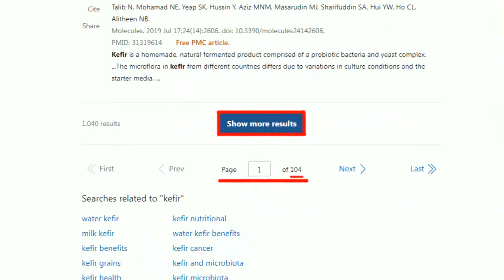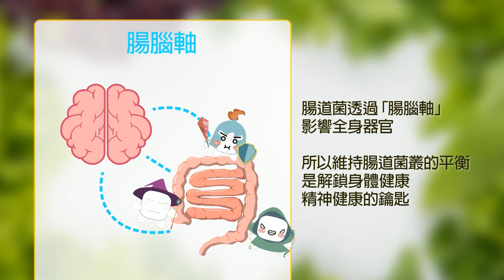超強體力! 北京下一站哈爾濱 71歲普丁"鐵人行程"｜講一長串俄文全場聽嘸 普丁忘翻譯"以為在自己家" ｜【全球現場】 20240517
00:00 超強體力! 北京下一站哈爾濱 71歲普丁"鐵人行程"
01:28 普丁中俄博覽會致詞 盼兩國戰略關係促經濟繁榮
02:17 普丁訪哈爾濱 獻花"二戰前蘇聯紅軍烈士"
03:28 講一長串俄文全場聽嘸 普丁忘翻譯"以為在自己家"
05:23 俄羅斯4月電動車銷售 大陸品牌勇奪前二
06:24 北韓否認軍火供俄 金與正:所有武器是為"威懾南韓"